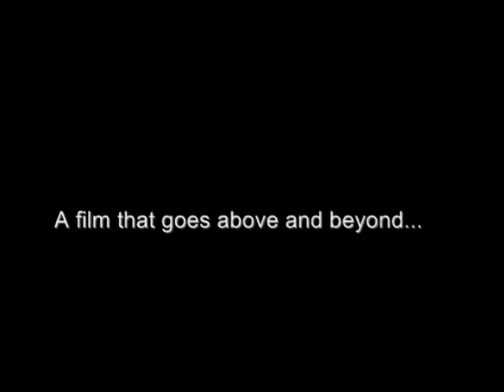Best Evidence - Draft Trailer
A draft trailer for the 2007 documentary Best Evidence: Top 10 UFO Sightings. (c) 2007 Redstar Films Limited.

Written, Directed & Produced by Paul Kimball

Featuring Stanton T. Friedman, Nick Pope, Dr. Bruce Maccabee, Brad Sparks, Richard Hall, Mac Tonnies, Colonel Charles Halt (ret'd), Captain Robert Salas (ret'd), Lieut. Col. Bruce Bailey (ret'd)